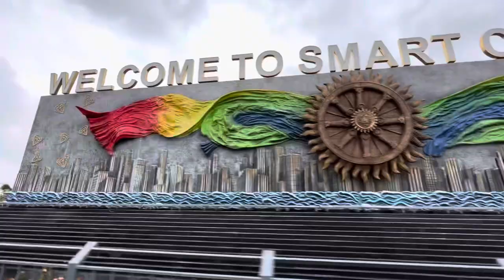SURAT DUMAS VLOG 🥶|| REAL PEACOCK💯😱 || 2023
DUMAS VLOG || PEACOCK || SURAT || 2023
surat dumsa vlog2023
dumsa surat vlog 2023

Your Queries 👇
dumas beach surat,
dumas beach,
dumas surat,
surat dumas beach,
surat,
dumas,
dumas beach surat gujarat,
story the dumas beach surat,
dumas beach gujarat,
surat city,
surat dumas,
surat beach,
surat beach dumas,
haunted dumas beach,
dhumas beach hd surat,
haunted place of dumas beach gujarat,
dumas beach gujarat haunted,
surat dumas party,
dumas beach story,
dumas beach gujarat haunted story,
surat dumas 2023 video,
surat dumas biche 2023,
surat city best in dumas
surat vlog,
surat vlog video,
surat,
surat vr mall,
first vlog,
viralvlog,
surat city traveling vlog,
surat family,
surat gujrat,
surat itihas,
surat public,
vlogger,
1st vlog video,
our first vlog video,
vlogging,
firstvlogvideo,
gopi talav surat,
myfirstvlog2023,
muldasbapu surat,
couple vlog,
munawar zama surat,
surat city history,
iskon temple surat,
flower garden surat gujrat,
munawar zama in surat,
munawar zama at surat,
firstvlogonyoutube